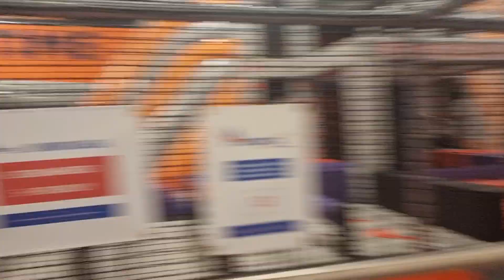Weekend vlog || Birmingham ||desiwarriachinuk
hi everyone,